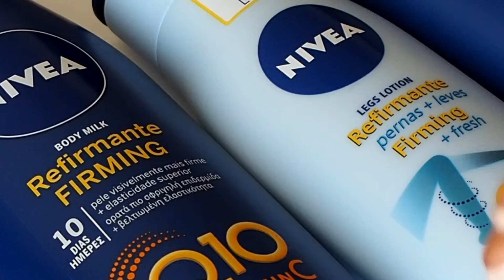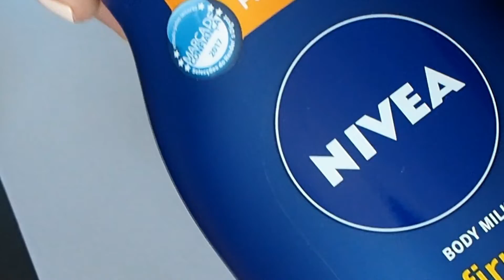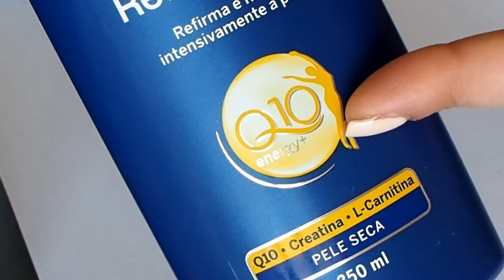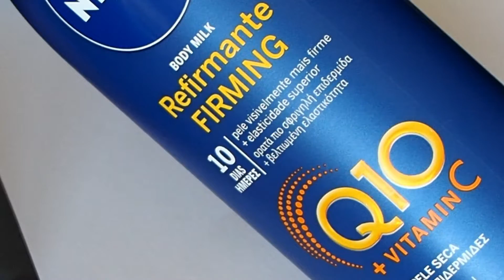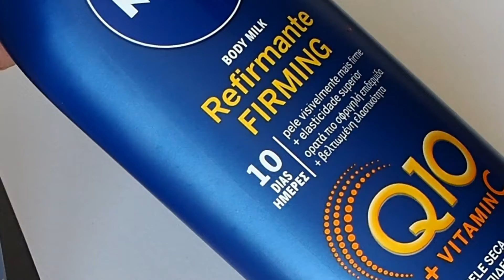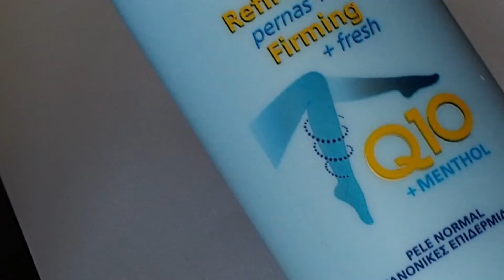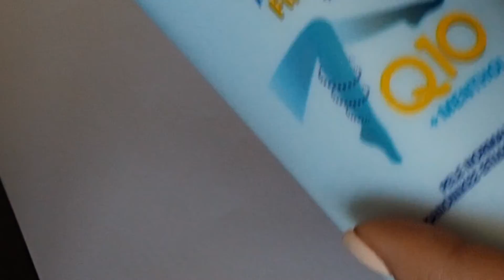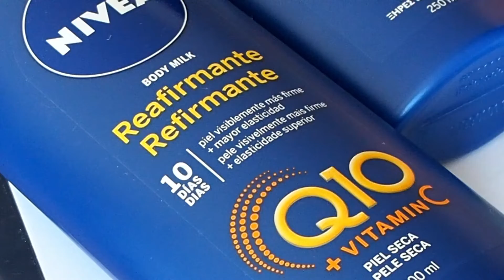Nivea Q10 com Vitamina C e Legs Lotion : Milagrosos!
Olá Meninas..!!!

Hoje venho partilhar com vocês mais uns cremes refirmantes que, para mim, são um verdadeiro "milagre"...!!! Eu tenho-os usado há já algum tempo, e se leem o meu blog, sabem que gosto muito deles...!!!

Como agora saíram  no mercado dois novos cremes Nivea Q10, resolvi mostrar-vos e partilhar a minha experiência com eles..!!!

Preço Produtos :

- Nivea Q10 com Vitamina C 250 ml com oferta de 150 ml, custa 6,49 Euros ;

- Nivea Q10 Legs Lotion de 200 ml, custa 6,49 Euros.